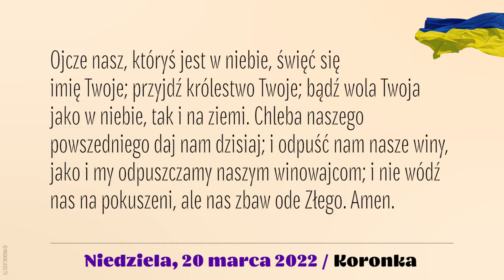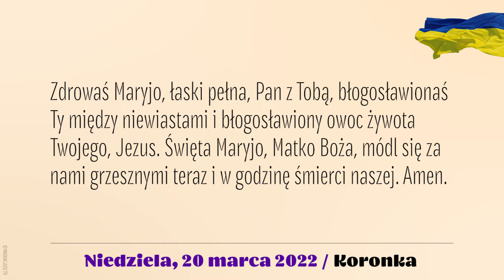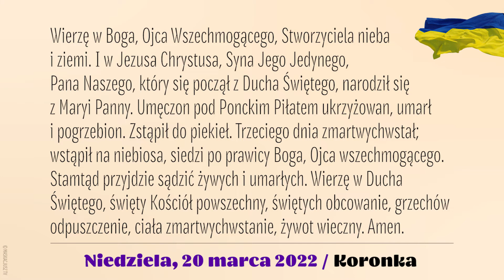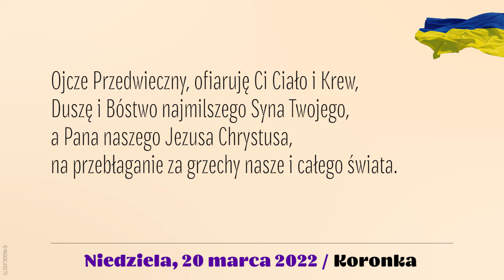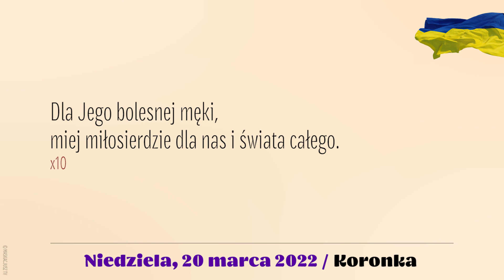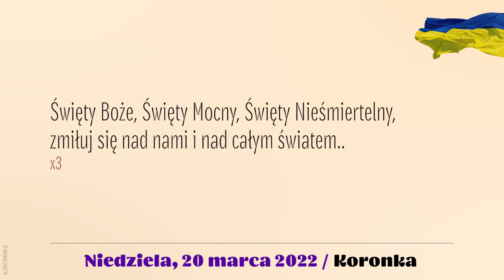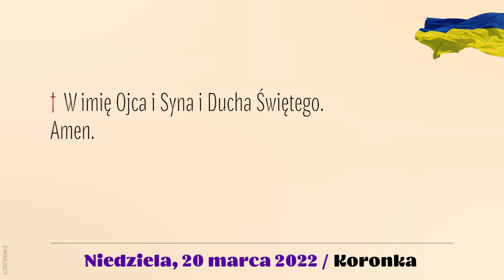Koronka | 20 marca 2022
Koronka do Miłosierdzia Bożego w intencji pokoju
20 marca 2022
III Niedziela Wielkiego Postu